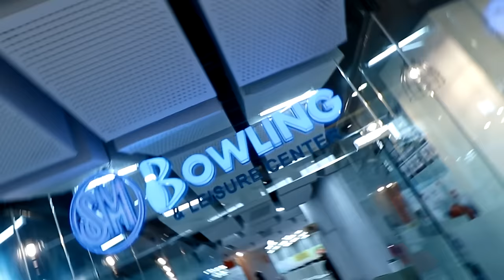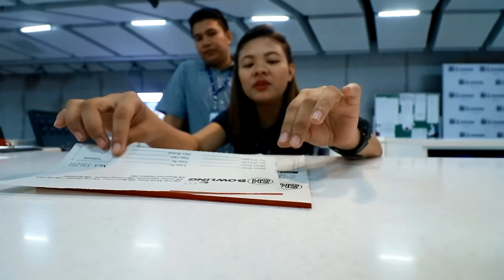Bowling in the Philippines (foreigners explore Pampanga)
Day 3 of our trip to Angeles and this time around my Dad joins us for bowling, although we had other things planned the rain was quite heavy and we couldn't go to the mountains so here it is my bowling expertise in the flesh.